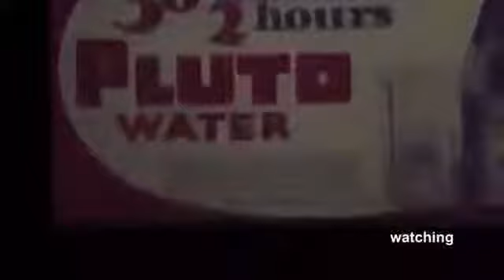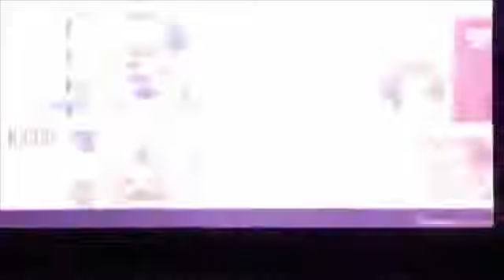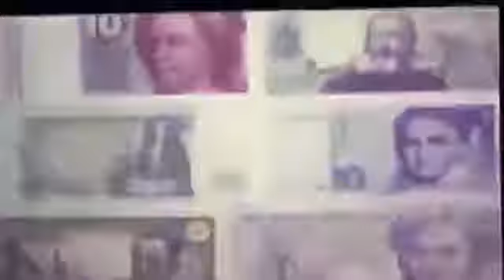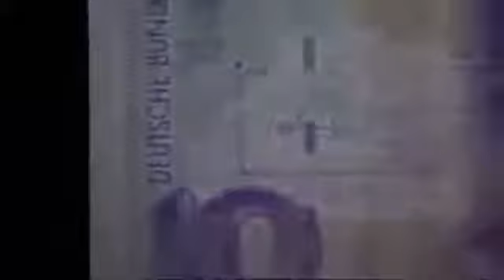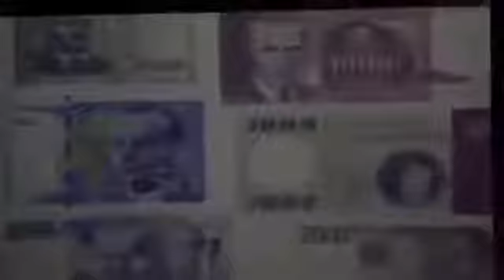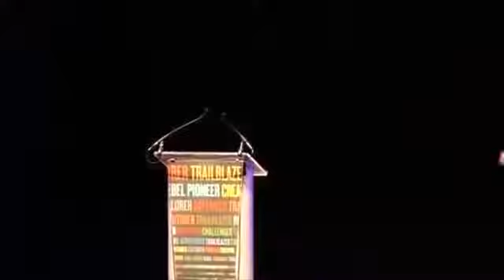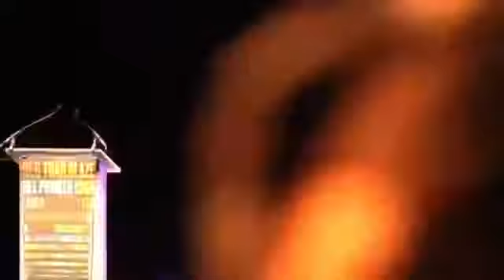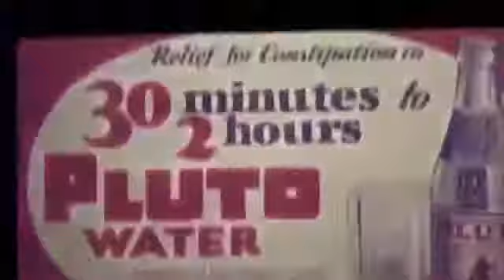Neil Degrasse Tyson 2015 the sky is not the limit 1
Tyson hosting the 40th anniversary celebration of Apollo 11 at the National Air and Space Museum in Washington, July 2009

Manhattan, New York City, U.S.

Fields: Astrophysics, physical cosmology, science communication

Institutions: University of Maryland, College Park
Princeton University

Alma mater: Harvard College (A.B.)
University of Texas at Austin (M.A.)
Columbia University (M.Phil., Ph.D.)

Thesis: A study of the abundance distributions along the minor axis of the Galactic bulge (1991)

Doctoral advisor: R. Michael Rich

Influences: Isaac Newton, Carl Sagan, Richard Feynman, Albert Einstein

Notable awards: NASA Distinguished Public Service Medal (2004)

Klopsteg Memorial Award (2007)

Public Welfare Medal (2015)

Spouse: Alice Young (m. 1988)

Children: 2